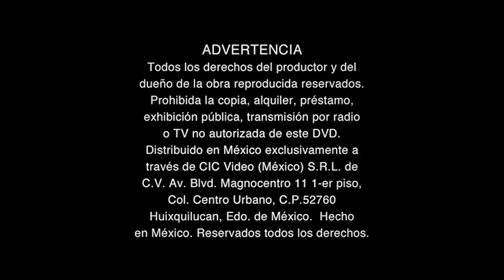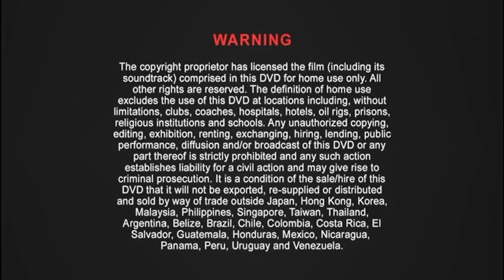Inicio DVD Imaginando Argentina 2004 (Argentina)